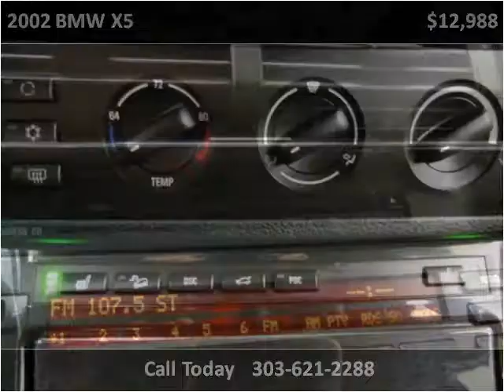2002 BMW X5 Used Cars Englewood, Denver, Lakewood CO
This 2002 BMW X5 is available from Autos Unidos.